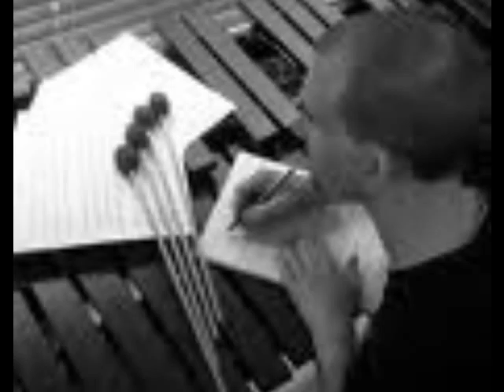Greg Hopkins-Okavongo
Again, I am full of surprises when I actually take the time to listen to my CDs and discovery is what happens...case in point, this wonderful piece